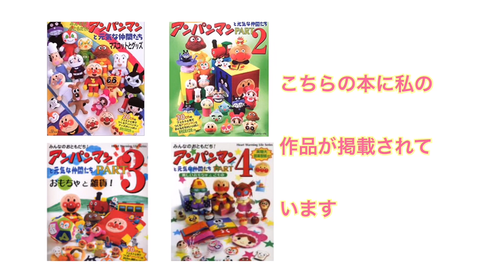次回の予告動画！マチが畳める ２ＷＡＹファスナーバッグの作り方 The next trailer video! How to make a 2WAY zipper bag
次回の予告動画になります。

マチが畳める、長財布は入るけどコンパクトなファスナー付きのバッグです。

先日購入した生地を使いました。

↓生地は、こちらの動画から

↓タグは、こちらの動画から